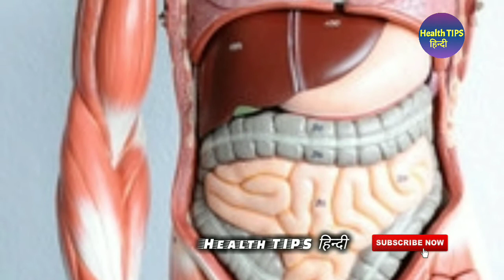सिर्फ एक बार लेने से शरीर की सारी कमजोरी, थकान, वीर्य रोग, गुप्त रोग, तुरंत 5 मिनट मे ठीक करे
संस्कृत - अतिबला, बालिका, बल्या, शीतपुष्पा, वृष्गन्धिका।

हिंदी - कंघी, कंघनी, झम्पी।

गुजराती - कंसकी।

मराठी - मुद्रिका, करडी, चिकणायोरला

सिंधी -  खपटी।

तमिल - पेरदूती।

तेलुगू - तूती।

अरबी - मस्तूल घौल।

उर्दू - कंघी।

अंग्रेजी - Indian Malow( इंडियन मेलो)

लेटिन - Abutilon Indicum

यह वनस्पति गर्म हवा वाले प्राय सभी प्रांतों में होती है। इसका वृक्ष कुछ पिसलता और रोएदार होता है। यह औषधि संस्कृत के प्रसिद्ध बलाचतुष्टय (बला, अतिबला, नागबला और महाबला) से एक है। और प्राय यह सब दूर परिचित है इसके बीज छोटे-छोटे लुआबदार, चिकने और कुछ काले होते हैं।

आयुर्वेदिक मत से कंघी - कड़वी, चरपरी और वात, किडे, जलन, तृषा, जहर, उल्टी और कलेद(पसीना) को शांत करने वाली है। यह वीर्यवर्धक, बलकारक, अवस्थास्थापक,  वातपित्त नाशक और मूत्र रोगों को दूर करने वाली है।

इसकी छाल कड़वी बुखार निवारक, कृमि नाशक और जहर के दोष को दूर करने वाली है। इसके अतिरिक्त प्यास, त्रिदोष और वात पीड़ा को भी यह नष्ट करने वाली है। इसकी जड़ गर्भाशय से होने वाले रक्त स्राव में लाभदायक है। इस वृक्ष का दूध पेशाब संबंधी बीमारियों में लाभ पहुंचाता है। आयुर्वेद के अंदर बल बढ़ाने वाली, धातु पोस्टिक जितनी औषधियां मानी गई है उनमें यह औषधि अपना प्रधान स्थान रखती है।

इसके बीज पौष्टिक होते हैं और सीने की तकलीफों में लाभ पहुंचाते हैं। यह बच्चों की खांसी, वायु नालियों की जलन, बवासीर और सुजाक के अंदर बहुत कारगर है। इसके पत्ते दातों की पीड़ा, कमर की बादी और बवासीर में उत्तम है। इसकी छाल पथरी और पेशाब संबंधी बीमारियों में अपना अचूक असर दिखाती है, इसकी जड़ का ठंडा काढा बुखार के अंदर ठंडी औषधि के रूप में दिया जाता है। यह पथरी और मूत्र के अंदर रक्त के कण आने की बीमारी में भी लाभदायक है।

खूनी बवासीर के अंदर इसके पत्तों का काढ़ा दिया जाता है। इसके अतिरिक्त वायु नालियों के प्रदाह, सुजाक, मुत्राशय की जलन, दस्त और बुखार में भी इसका काढ़ा लाभदायक है।

इसके बीज अत्यंत पौष्टिक और कामोद्दीपक है। बवासीर के अंदर यह विवेचक औषधि के बतौर काम में लिए जाते हैं। खांसी के अंदर भी यह लाभदायक है। बच्चों के गुदाद्वार में जब कीड़े पड़ जाते हैं तब लकड़ी के अंगारे पर इसके बीजों को डालकर उनका दुआ देने से वे कृमि नष्ट हो जाते हैं।

इसके पत्तों को पानी में गलाने से एक प्रकार का चिकना लुआब निकलता है यह लुआब ज्वर में शांतिदायक, मूत्रस्निसारक, सीने के दर्द में लाभकारी तथा सुजाक और मूत्रनली की सूजन में लाभदायक माना गया है।